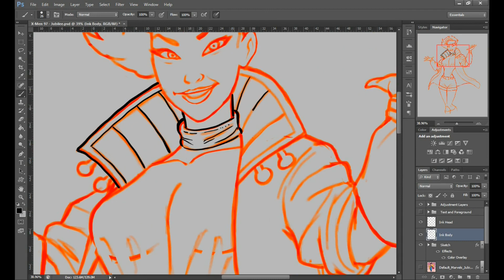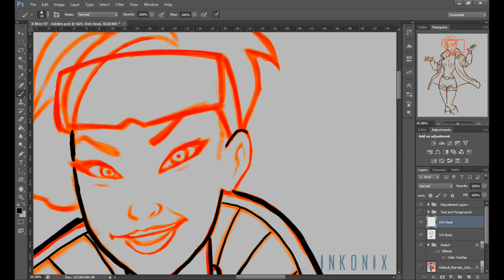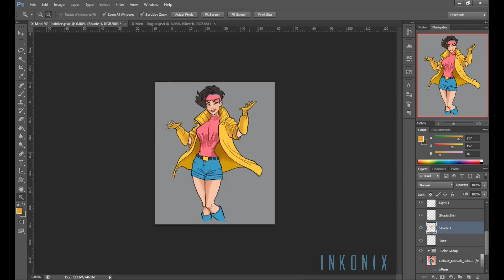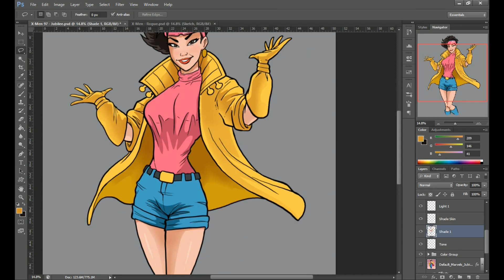JUBILEE FAN-ART (X-MEN 97) | IN PHOTOSHOP | Digital Art Process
So in this video is JUBILEE FAN-ART (X-MEN 97) | IN PHOTOSHOP | Digital Art Process

The program used is Photoshop and the best way to guarantee great results is to use Layers.

1. First Layer is the Sketch layer
2. Second Layer (on top of the Sketch layer) is the Ink Layer.
3. Third Layer (under the ink layer) is the Flat Color Layer.
4. Finally the Fourth Layer (on top of the color layer) is the Light and Shade Layer.

This is not a step by step tutorial, rather this is how I go through my process. Hope you enjoy.
You can see the final result of the art at Deviant art here: